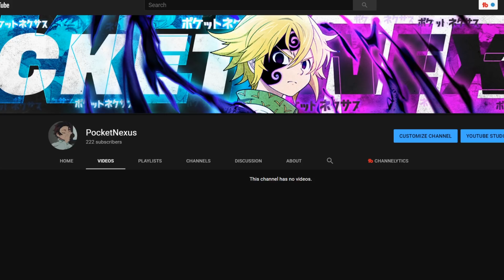NEW CHANNEL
⇩ Social Media ⇩